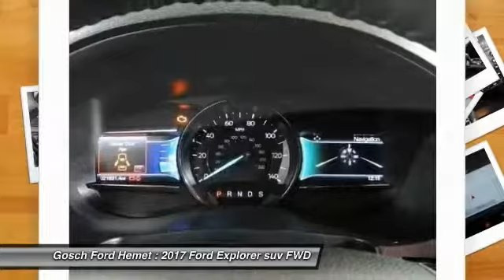2017 Ford Explorer HEMET BEAUMONT MENIFEE PERRIS LAKE ELSINORE MURRIETA 219027XC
2017 Ford Explorer LIMITED FWD

GOSCH FORD HEMET PROUDLY SERVING HEMET, BEAUMONT, MENIFEE, PERRIS, LAKE ELSINORE, MURRIETA, AND SURROUNDING SOUTHERN CALIFORNIA LOCATIONS. THIS INGOT SILVER METALLIC 2017 Ford EXPLORER IS EQUIPPED WITH A 3.5L V6 Cylinder Engine, AUTOMATIC TRANSMISSION, AND RECEIVES AN ESTIMATED 19 City/27 Hwy MPG. GOSCH FORD HEMET 150 CARRIAGE CIRCLE HEMET CA 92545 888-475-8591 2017 Ford EXPLORER LIMITED FWD This 2017 Ford Explorer Limited is proudly offered by Gosch Auto Group This vehicle is loaded with great features, plus it comes with the CARFAX BuyBack Guarantee. This vehicle is Certified Pre-Owned. In their original incarnation, SUVs were chiefly owned by folks who valued utility above sport. Not anymore! The Ford Explorer Limited redefines the SUV and makes the perfect all around family companion. This Ford Explorer Limited's level of quality is not meant for just anyone. It's meant for the person who strives for a classy, comfortable, and luxurious car. More information about the 2017 Ford Explorer: The Ford Explorer has been rated one of the safest utility vehicles at any size or price; it's the first vehicle in the world to offer rear inflatable seatbelts. Curve control -- a more advanced version of electronic stability control -- is also a Ford exclusive. Ford's MyKey system helps parents manage the teen drivers in the family. The Explorer also stands out for being one of the greenest choices available. Ford claims best-in-class gas mileage for non-hybrids and notes that the Explorer EcoBoost will go 20 percent farther on a gallon of gas than the Honda Pilot. Strengths of this model include EcoBoost engine provides good mileage, good value, Quiet interior, world-class safety features, and excellent ride quality Please contact the Gosch Auto Group for more information. Stock #: 219027XC | VIN: 1FM5K7F8XHGA35066 | 2017 Ford Explorer Limited FWD Gosch Ford Hemet